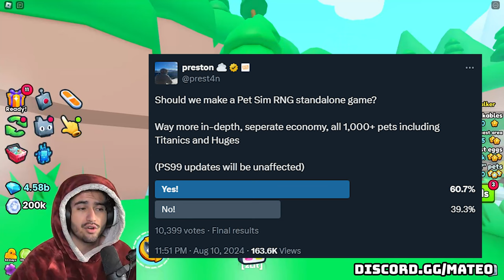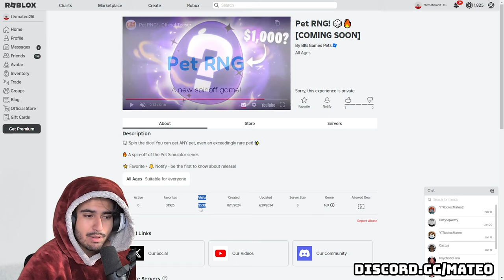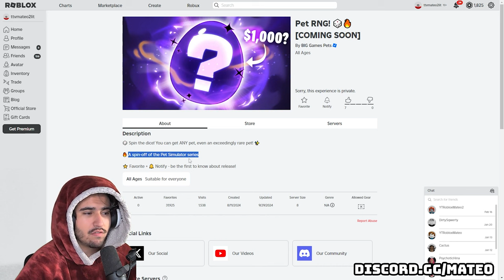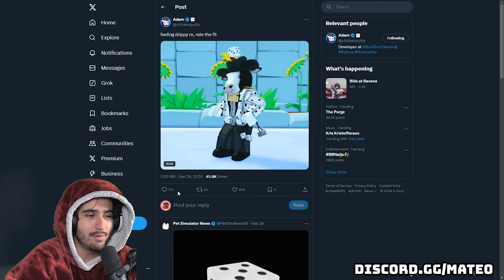This Pet RNG Game Is Getting Ridiculous…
Big Games is baiting us on the release of their newest game pet rng, which is a spin off of pet simulator 99 releasing soon. I also do a giveaway for a signed huge in this video!